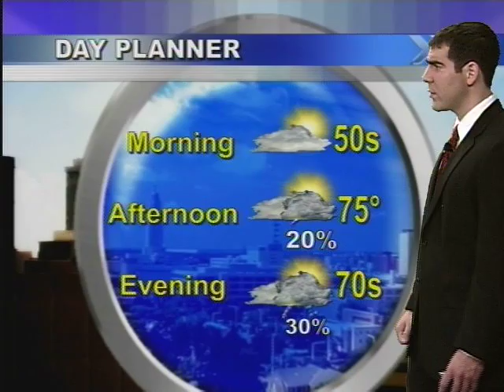Reporting and Weather Resume Tape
DVD Contents:
1) Apartment Fire, April 21, 2009 (0:31)
2) Eagle, NE Tornado, March 24, 2009 (1:14)
3) Sigma Chi Hazing, April 21, 2009 (1:22)
4) Weather Quickcast, May 5, 2009 (0:59)
5) Weather, May 7, 2009 (2:35)